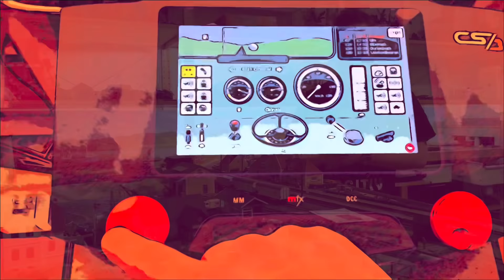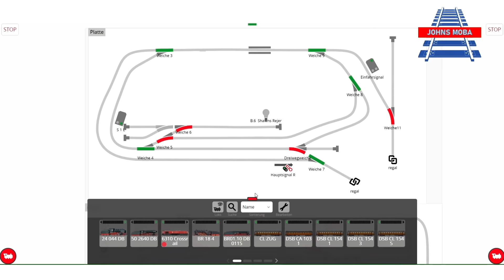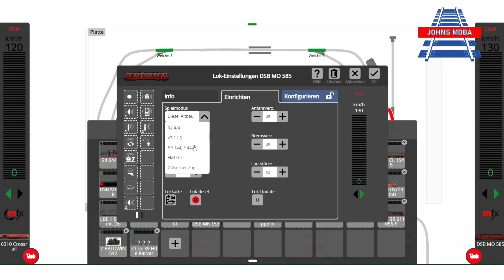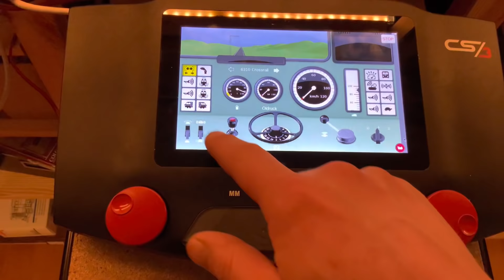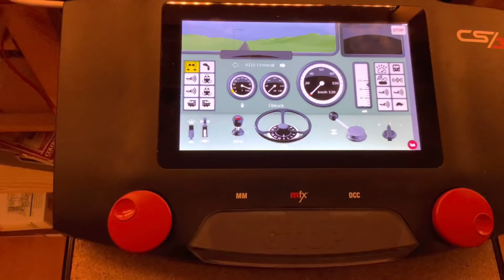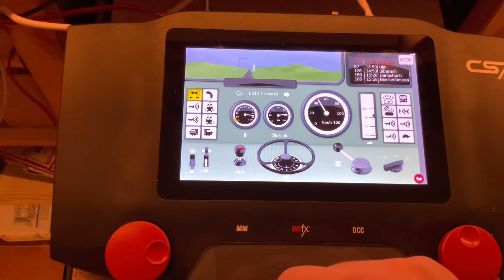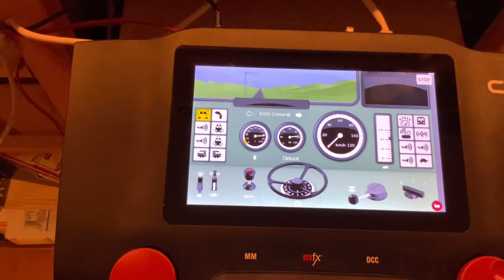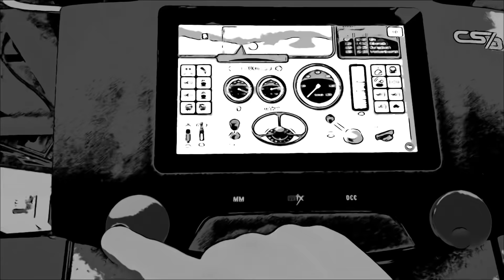Mäusekino? - Märklin mfx+ Spielewelt auf Central Station 3 im Test inkl. Fahrtest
Heute geht es um die Märklin Spielewelt Funktion der Central Station 3. Mit dem mfx+ Decoder wird der Verbrauch und die Bedienung der echten Lok nachgebildet.

Mehr Komfort, näher am Vorbild, mehr Spielfreude. Mehr Spielfreude! Dem hat sich Märklin angenommen und den mfx-Decoder weiter entwickelt. Für das Spielen nahe am Vorbild steht jetzt die Märklin „Spielewelt“ mit dem mfx+ Decoder. ... Neu ist bei diesem Decoder, dass er einen dem Vorbild entsprechenden, virtuellen Betriebsstoffvorrat besitzt, der im Fahrbetrieb abnimmt und nachgefüllt werden muss

Unter Volllast und am Berg steigt beispielsweise der Verbrauch. Bei einer E-Lok ist es die Besandung, die eine Rolle spielt. Bei der Diesellok kommt der Kraftstoff hinzu, und bei der Dampflok sind es neben Sand auch Wasser und Kohle. Ist der Vorrat einer Komponente verbraucht, führt dies zwangsläufig zu einer Beeinträchtigung des Fahrbetriebes.

Die Lok fährt dann in „Schleichfahrt“, bis der fehlende Sand oder Treibstoff wieder gebunkert wird. Dabei wurde bewusst auf den kompletten Betriebsausfall verzichtet. Eine weitere Besonderheit ist die Sifa-Taste bei der Diesel- und der E-Lok. Diese Taste muss vom „Lokführer“ in regelmäßigen Abständen wie bei der großen Bahn betätigt werden, um eine Zwangsbremsung des Zuges zu verhindern.

Meine Tipps / Amazon Partnerlinks für euch:
T- Shirt
The Army Painter Wargamers Mega Colour Set
The Army Painter Colour Primer, Wolf Grey
The Army Painter | Quickshade Washes Set
Meine Handschuhe für saubere Finger - halten super
Meine Lötpistole

Impressum:
JohnsMoba